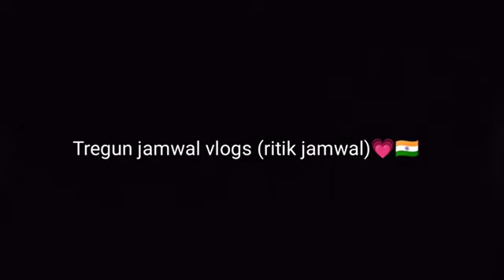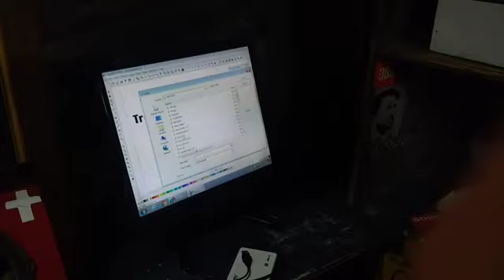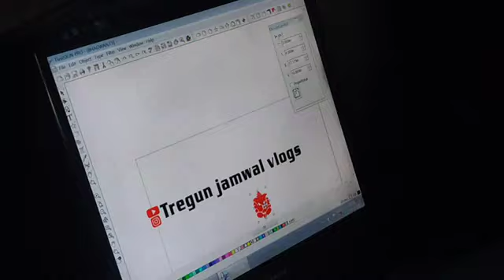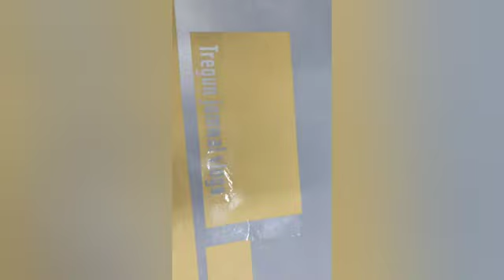sunday ride goes wrong 🥵cute stranger girl crash